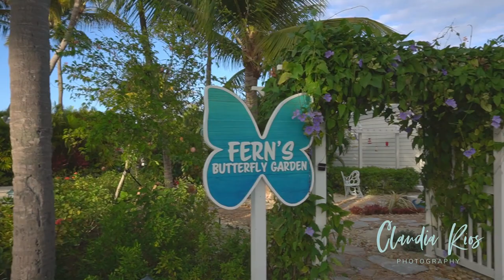Small Virtual Tour of the Islander Resort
Here is a small virtual tour of the tropical Islander Resort located in the heart of Florida Keys in Islamorada.

Islander Resort is one gorgeous destination wedding Resort with 110,000 square feet of scenic beach, crystal-clear waters, and warm tropical breezes promise a perfect paradise.